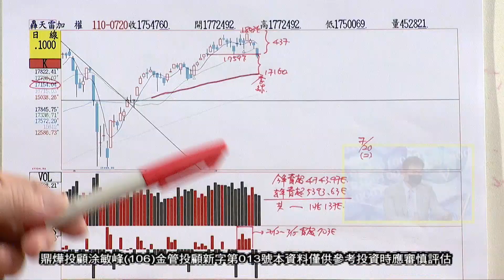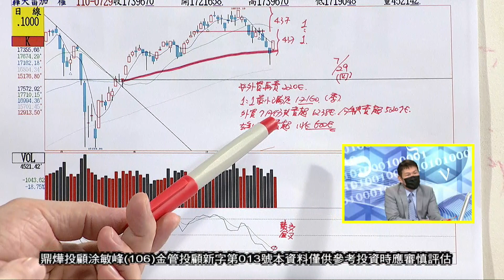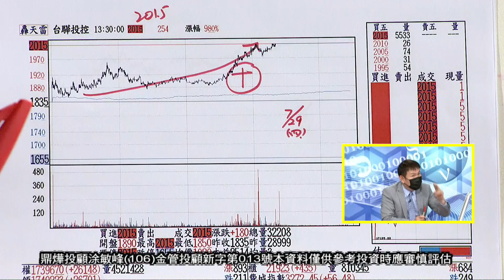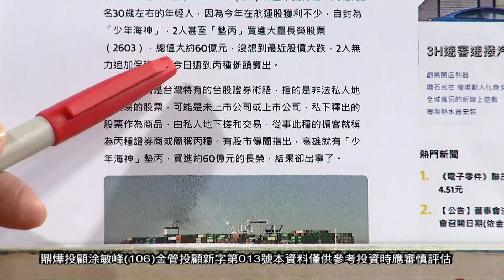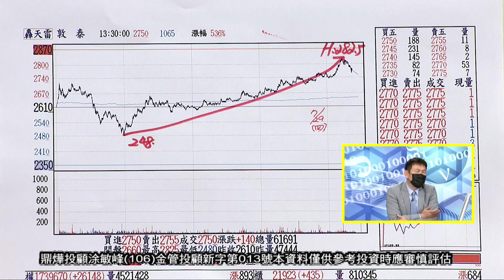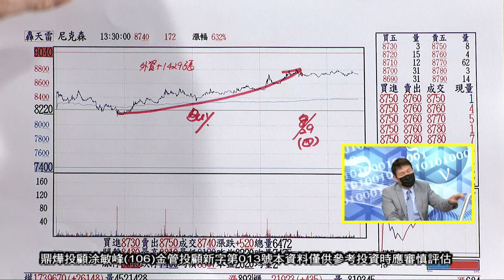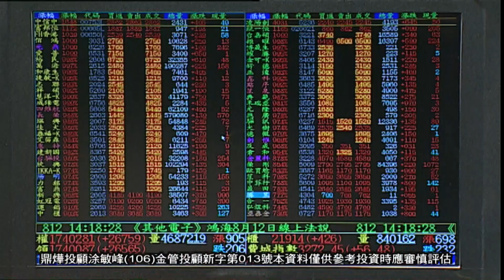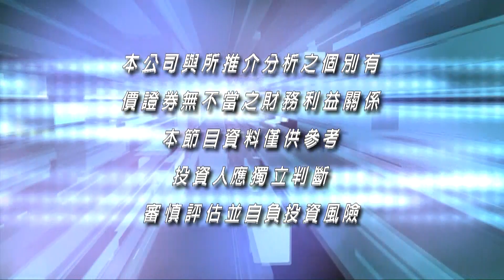20210729超越巔峰